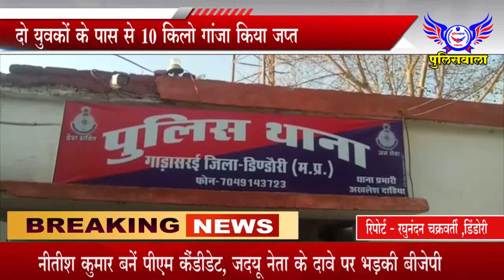खबर प्रसारित होने के बाद जिम्मेदार जागे नींद से - पुलिसवाला 10 मई